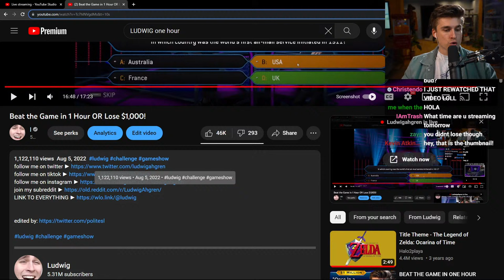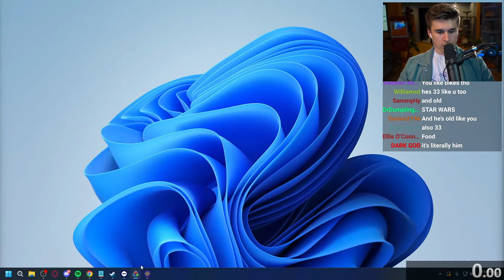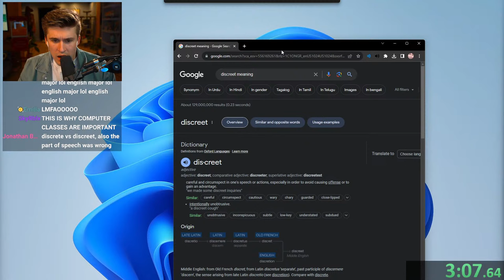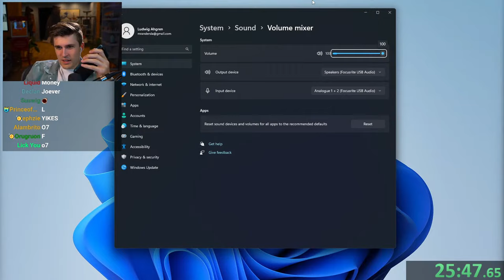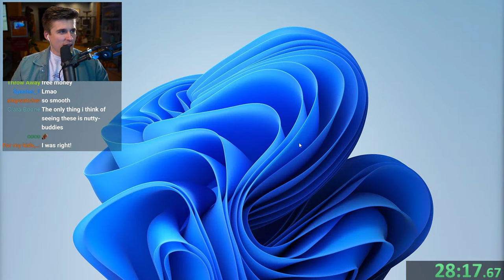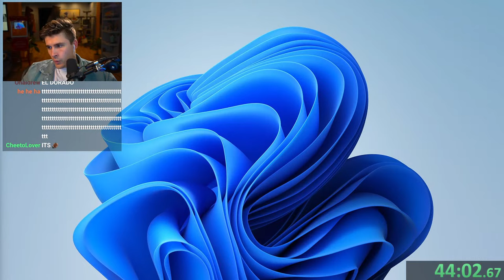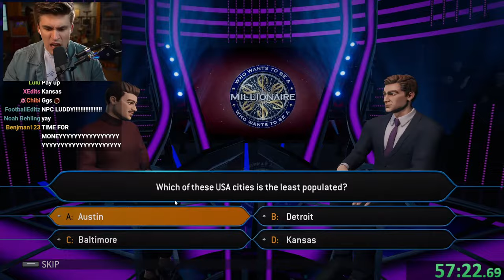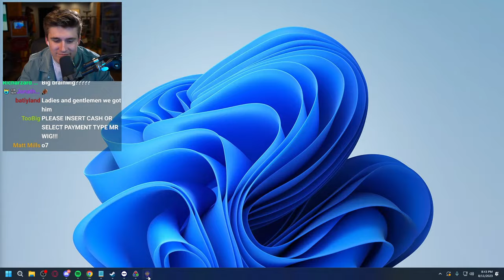BEAT THE GAME IN ONE HOUR OR GIVE CHAT $1,000